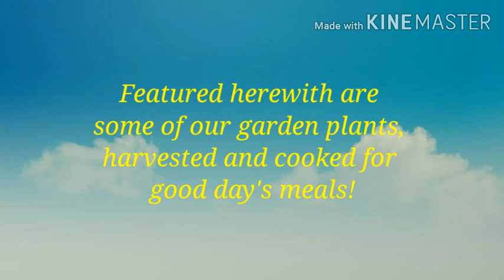From Garden To Table Vegetables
Compilation of fresh garden harvest cooked for day's good meals. Thanks and credits to my sister!